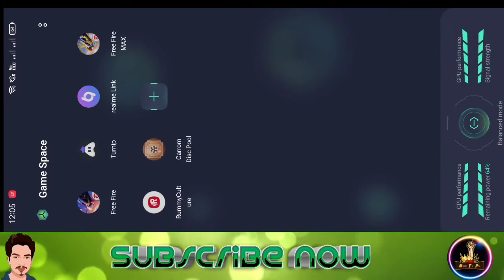தருவியா தரமாட்டியா 🥺 M1887 Token Tower | Instant Updates From NTP Gaming